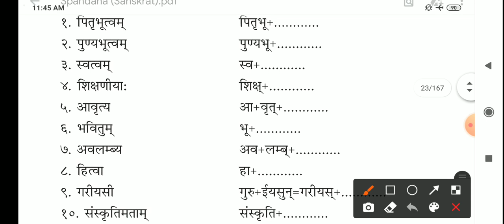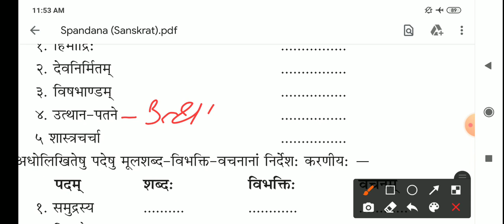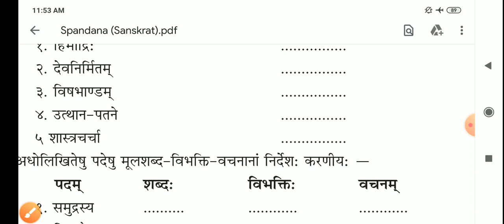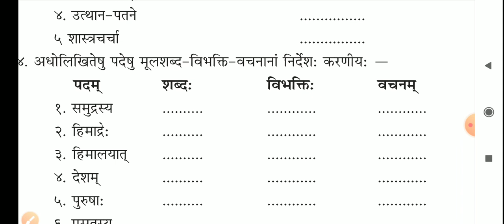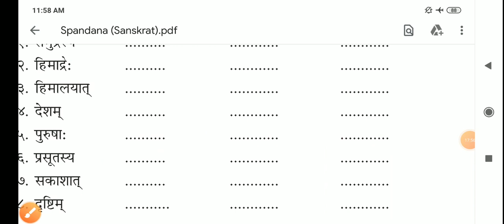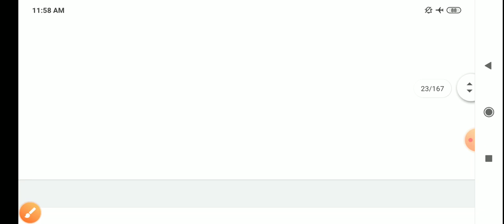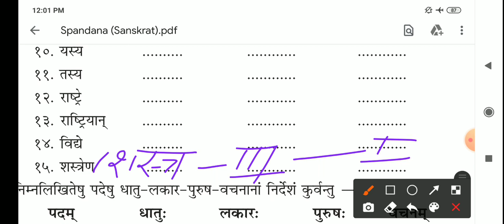कक्षा-10 संस्कृतम पाठ:-3 स्वराष्ट्र गौरवम -5